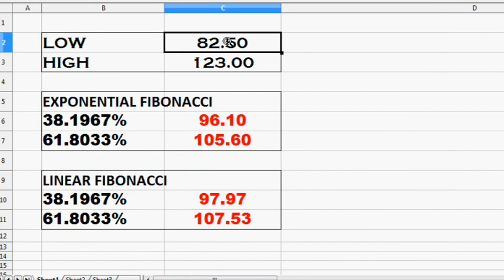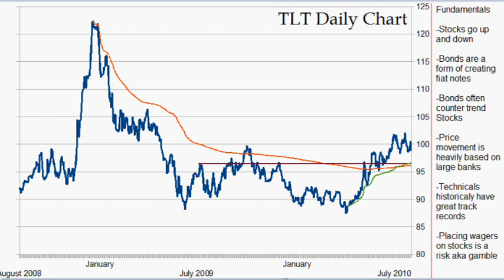Game Theory - TLT (Bonds) {Risk vs. Reward}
Game Theory on a calculated gamble based on price action of a particular code in the equities exchange called TLT